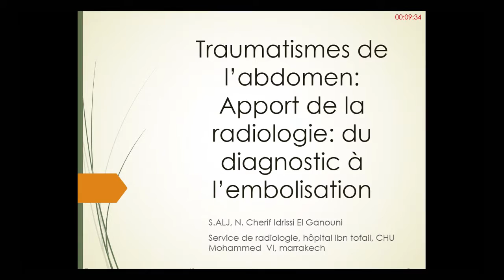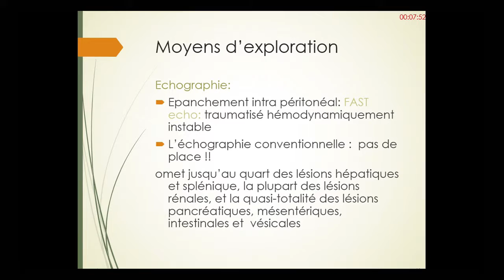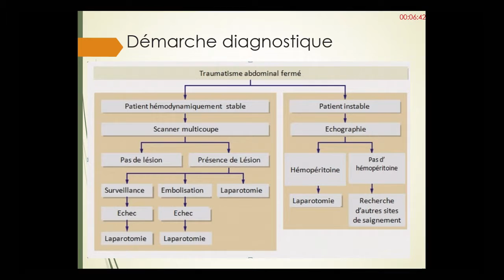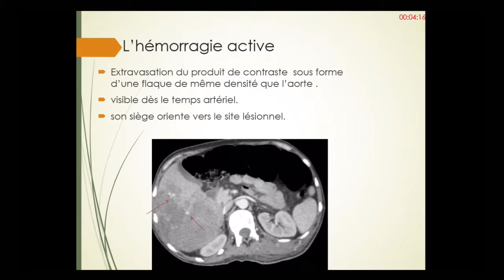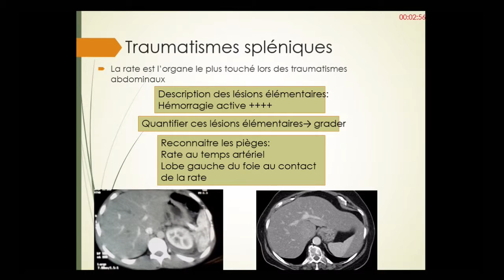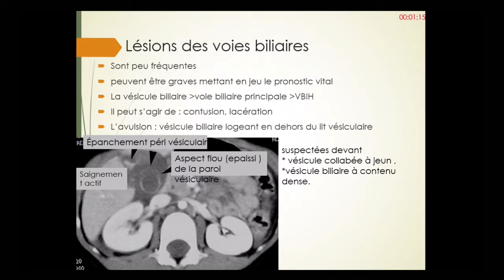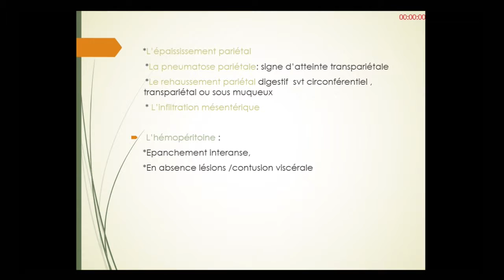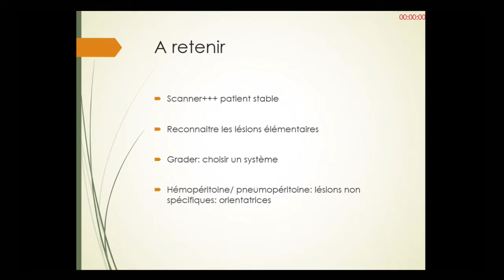Traumatismes de l'abdomen: Place de la radiologie (Pr Alj)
Session plénière: Traumatismes de l'abdomen. Pr Alj (Marrakech)
Congrès National de Chirurgie. 1 mai 2015 à Marrakech